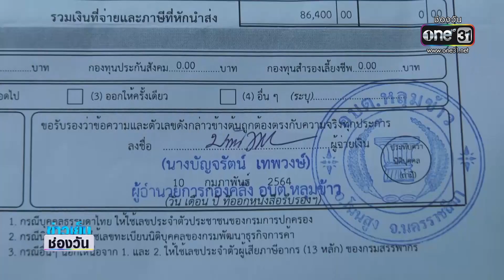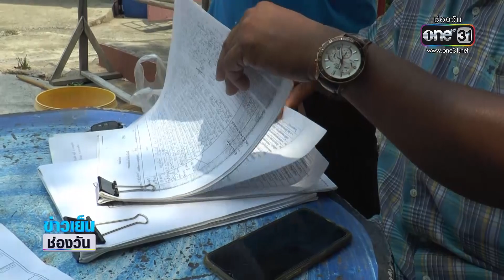หนุ่มขับรถตู้โดนเรียกเก็บเงินภาษีรถบัส | ข่าวเย็นช่องวัน | ข่าวช่องวัน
หนุ่มขับรถตู้รับจ้างโคราช โดนสรรพากรเรียกเก็บเงินภาษีรถบัส ทั้งๆ ที่ไม่เคยมีรถบัส คาดมีคนสวมชื่อเสียภาษี